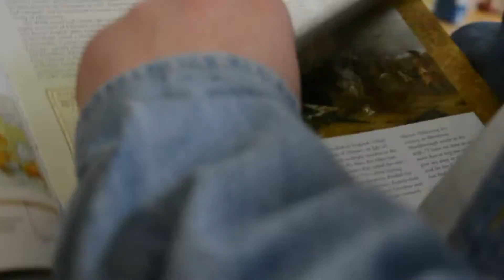THE CRIME SCENE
2 cops investigate a crime scene and follow up on some possible leads.